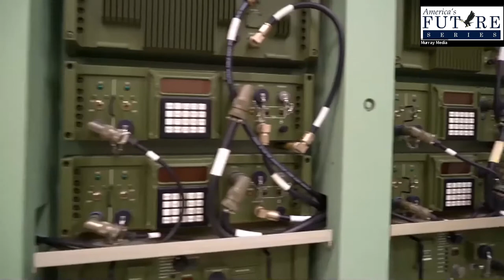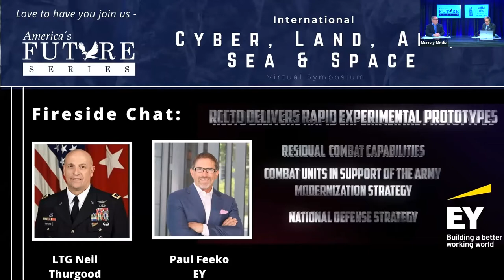IDIS2021 Army Hypersonics, Directed Energy, Space and Rapid Acquistion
Listen in to this fantastic discussion about Army Hypersonics, Directed Energy, Space and Rapid Acquistion with Paul Feeko & LTG Neil Thurgood!

Make sure to sign up for our next upcoming events!

Our mission is to help make America a Stronger, more Noble and more Generous nation.
We are focused on issues impacting U.S. Global Competitiveness and National Security.